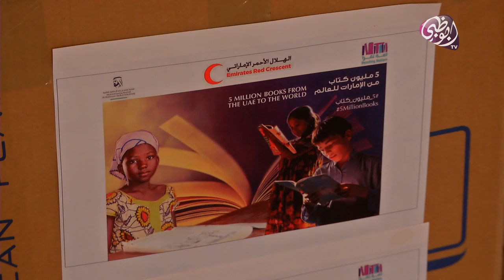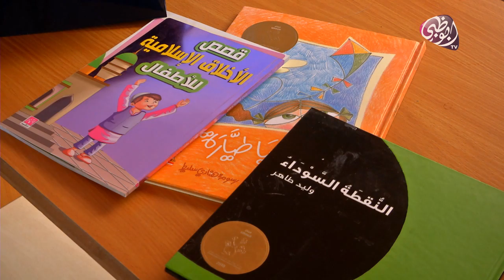خمسة مليون كتاب من الإمارات للعالم